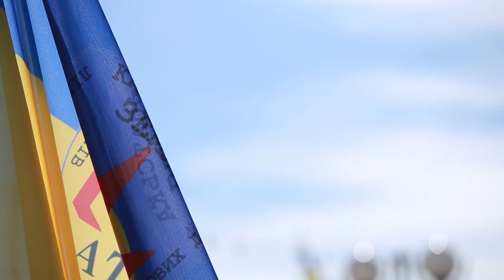В Ужгороді відбувся Марш захисників України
Матері загиблих на російсько-українській війні, добровольці, ветерани та волонтери пройшлися ходою вулицями Ужгорода.